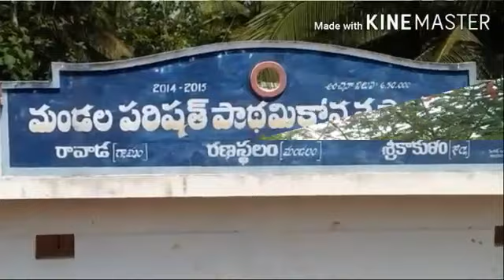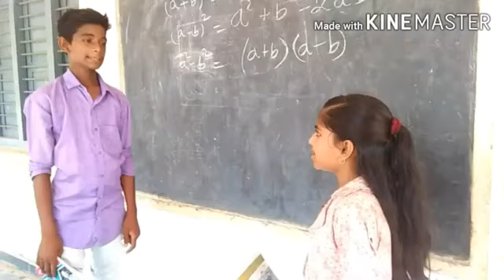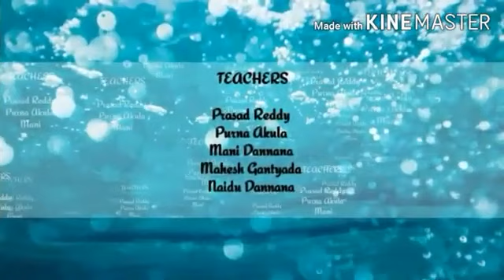Ravada Films // అలా.. రావాడలో //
అలా.. రావాడలో